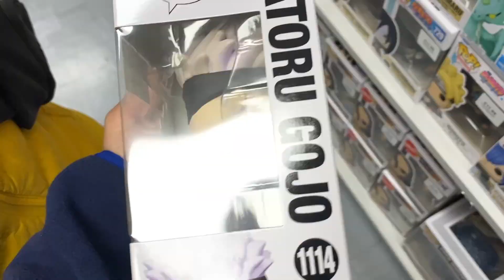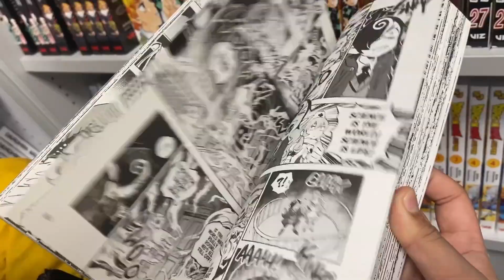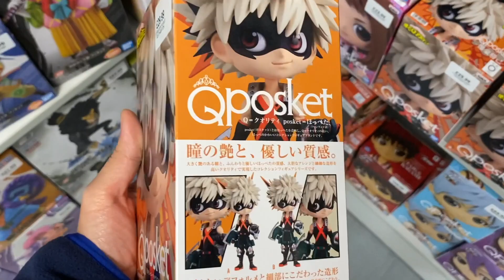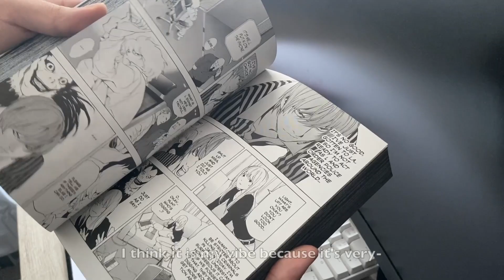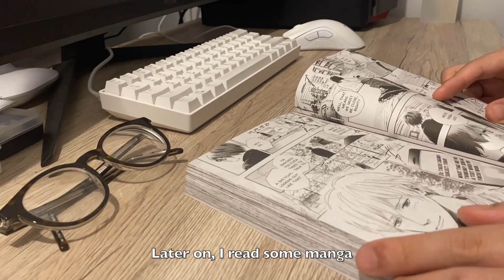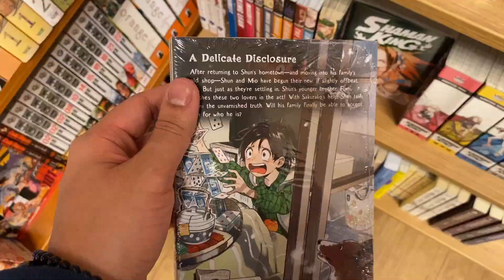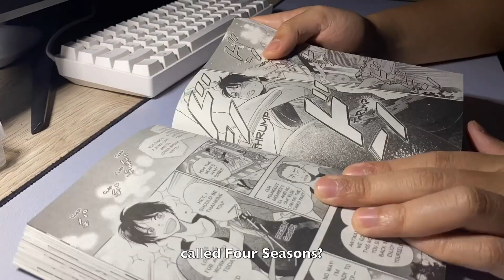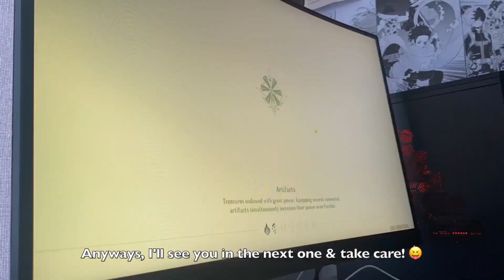weekend vlog : starting a manga journal, manga shopping, demon slayer figures, manga haul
Hey everyone! Another weekend vlog!

I started a manga journal/anime journal, did some manga shopping, got some cool anime figures and merch, watched some anime and showcased some new manga! 😎